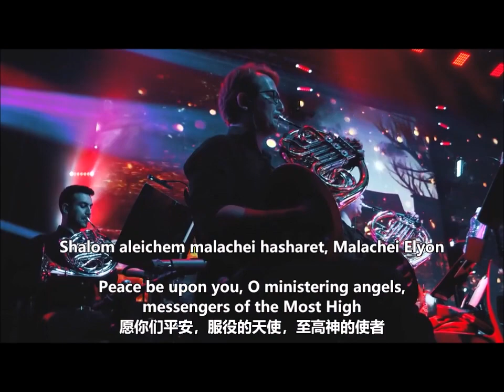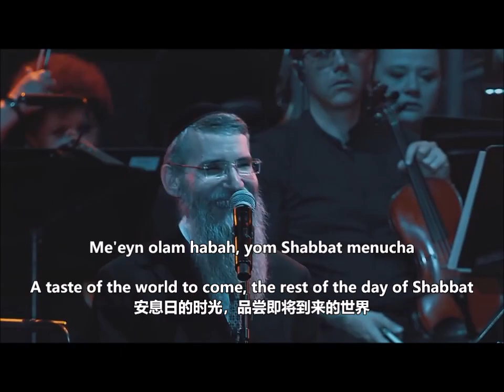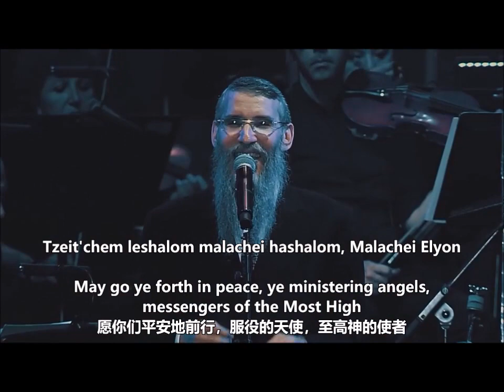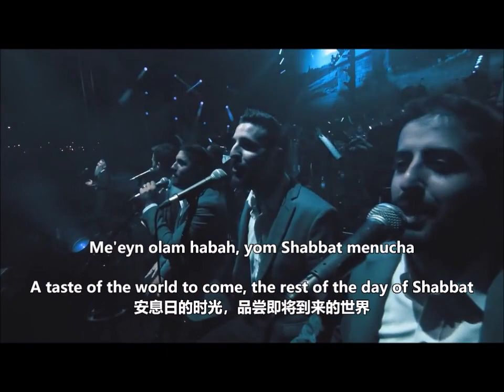Shalom Aleichem 愿你们平安 Peace be Upon You (Shabbat Song 安息日歌曲) - Avraham Fried Live 2019 (重新制作)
**歌曲版權屬原作者所有，支持購買原版CD**

視頻有個地方的希語譯文漏了一個字母："HaKdosh"正確的寫法是"HaKadosh"。
（There is one place in the video where the Hebrew translation misses a letter: "HaKdosh" is correctly spelled "HaKadosh".